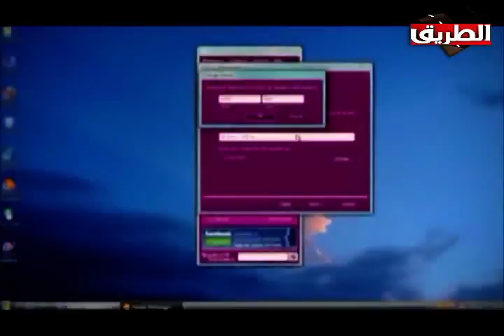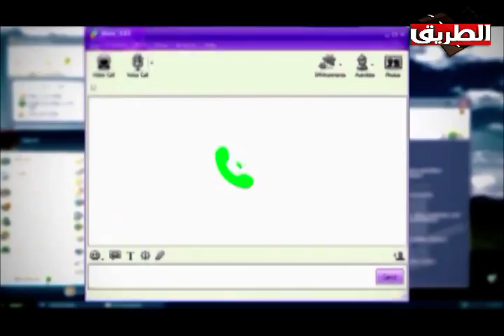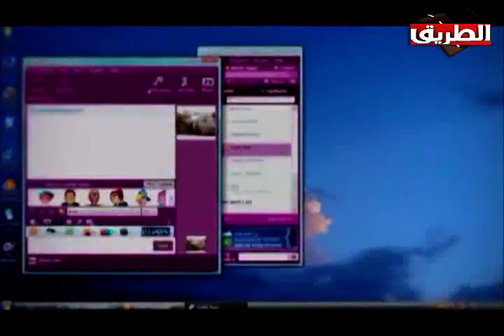خليك كوول 10 مارس 2017